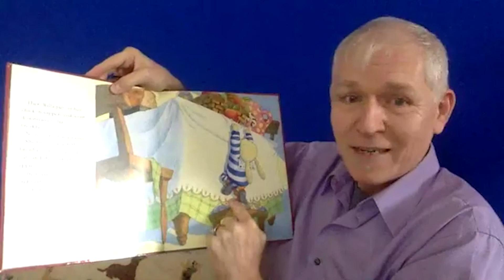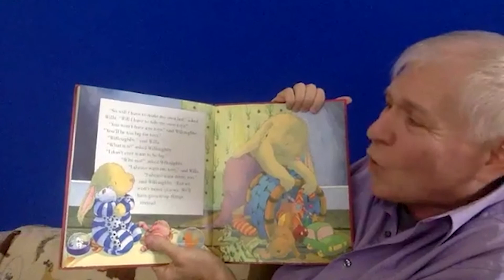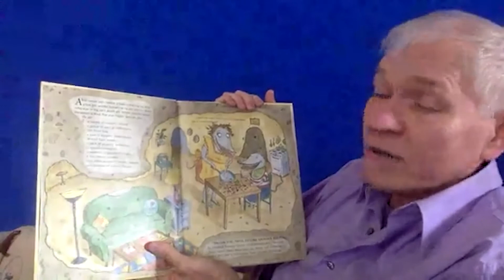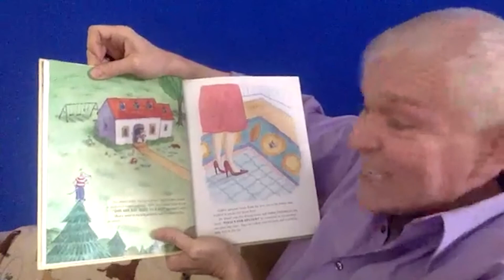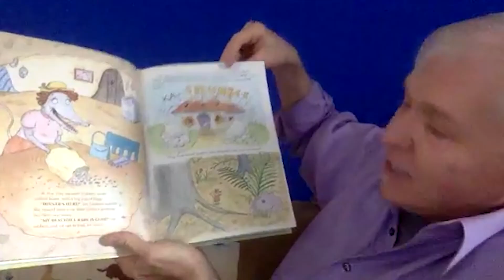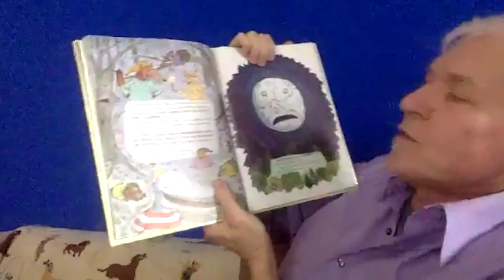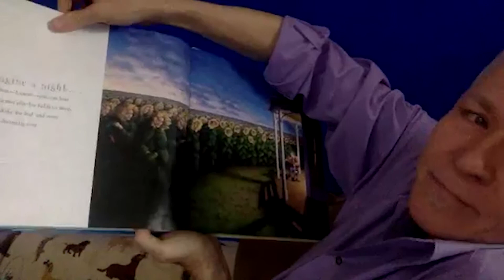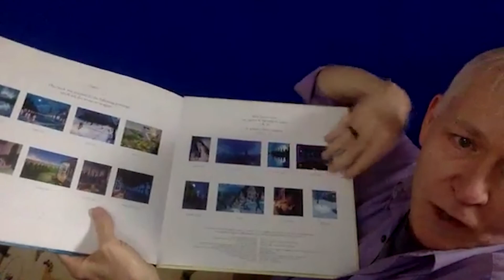Atlanta Artist Relief Fund STORY TIME - Episode 32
Artist Jeff McKerley
Tell Me What It's Like to be Big by Joyce Dunbar and Debi Gliori
Gabby the Shrew by Alfa-Betty Olsen and Marshall Efron
Imagine a Knight by Sarah L.Thomson